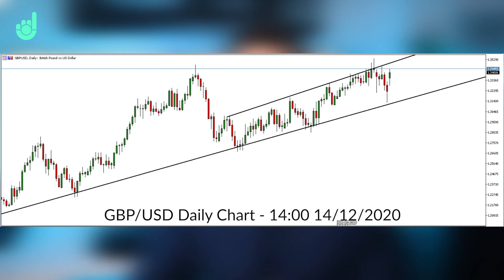GBP rising as UK and EU extend Brexit talks - will it remain bullish? (GBP/USD)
The pound had a boost this morning after Brexit negotiations showed a glimmer of hope. We take a look at GBP/USD and discuss what the latest situation is for Brexit talks.

Market Movers is a channel from The Duomo Initiative that is focused on analysing and reporting on the big financial news that is moving the market. This is designed for traders and investors who want to include more fundamental analysis into their systems.